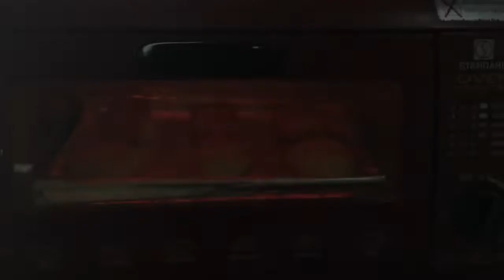How to make OATMEAL COOKIES using OVEN TOASTER